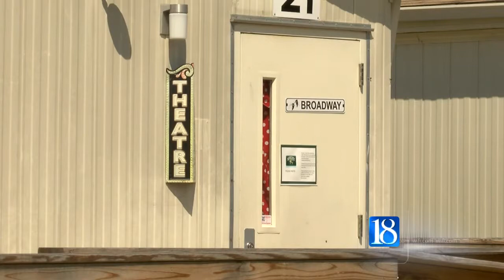Construction continues at Burnett Creek Elementary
Project scheduled to be complete by August of 2015.